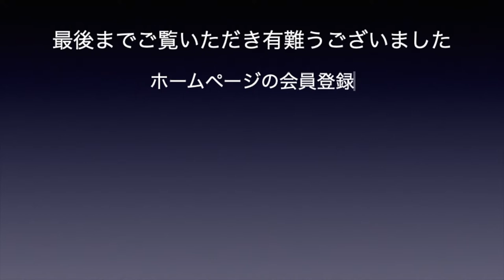マジックファニー ファニーフタガワの動画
福岡県にあるマジックショップ「マジックファニー」です。
手品用品と手品教室のお店です。
住所　〒811-2205 福岡県糟屋郡志免町別府２−１９ー１
電話　０９０−１９２７−０６３１
営業時間　１０時より１９時まで（木曜定休日）